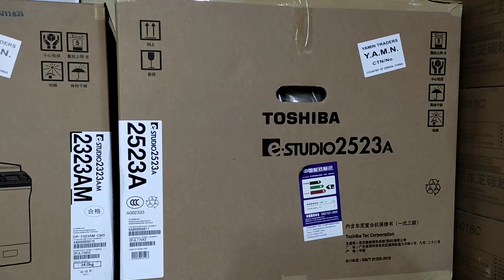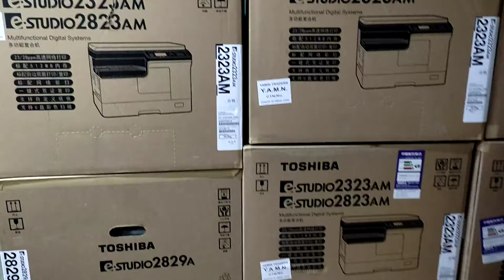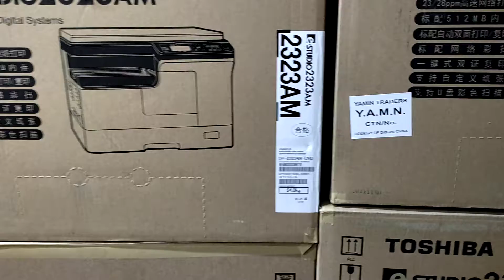Toshiba e-studio 2523A A3 Multifunction Digital Photocopier New universal office 01757550875